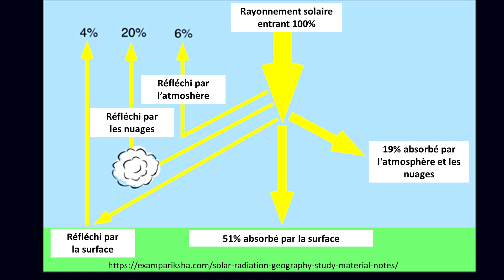Quel est le rôle de l'angle des feuilles du maïs sur sa performance?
Afin de capter le maximum de lumière par le feuillage, il existe deux types d’hybrides de maïs selon l’angle des feuilles. Francis Allard de Semences PRIDE explique dans cet épisode comment choisir celui qui convient le mieux à chacun de vos champs .

Les trois principales choses dont toute culture de maïs a besoin sont la lumière du soleil, l'eau et les nutriments.

Pour une plante, la lumière du soleil est importante, car elle permet la photosynthèse ce qui permet la production d'hydrates de carbone.
Du rayonnement solaire initial du soleil, seulement 51 % est absorbé à la surface de la Terre, 19 % est absorbé par l'atmosphère et les nuages et 30 % est réfléchi par la surface de la Terre, les nuages ou l'atmosphère. C’est donc important de comprendre où va notre lumière, car on devrait toujours s’assurer que cette lumière atteigne le maximum de feuillage possible. Chaque rayonnement solaire qui atteint la surface de l’entre rang est de l’énergie potentielle perdue.

 L'angle des feuilles d'une plante par rapport à sa tige est important, car il influence l'efficacité de la plante en matière de photosynthèse.
Afin de capter le maximum de cette lumière par le feuillage, il existe deux types d’hybrides de maïs au niveau de l’angle de la feuille par rapport à sa tige principale. Les hybrides qu’on appelle érigés (A) possèdent un angle faible de la feuille par rapport à la tige tandis que les hybrides qu’on appelle évasés (B) possèdent un angle élevé de la feuille par rapport à la tige.

Par contre, chaque architecture de feuillage que ce soit érigé ou évasé possède leurs avantages et inconvénients. Lorsque c’est le temps de choisir nos d’hybrides de maïs sur notre ferme, il est important de prendre ce facteur en considération.

Les hybrides qui ont une structure érigée ont tendance à avoir plus de potentiel de rendement et à produire des rendements plus élevés en raison de leur capacité à capter plus de lumière. Il capte plus de lumière en fin de saison par leur port étroit ce qui permet d’augmenter la population au champ et ainsi optimiser le rendement. Par contre, ils doivent manquer de rien en saison en termes de nutriment et en apport en eau. On devrait toujours mettre ce genre d’hybride dans nos meilleurs champs.

Les hybrides avec une structure de feuille plus évasée ont tendance à être plus défensifs, plus constants sur le rendement dans un champ plus difficile et résilients lors de condition de météo extrême. Ils tolèrent mieux les sécheresses, car la structure du feuillage réduit l’évaporation de l’eau à la surface du sol. Finalement, ils captent plus de lumière en début de saison et sont davantage combatifs sur les mauvaises herbes.

Sachez que les sélectionneurs sont toujours à la recherche de l’hybride parfait qui aurait un compromis des deux soit des feuilles évasées dans le bas du plant avec un port érigé dans le haut du plant. De cette façon, nous captons toujours le maximum de lumière tout au long de la saison.
Au final, lors de notre sélection d’hybrides à la ferme, il est important de bien varier le type d’architecture de feuillage dans chaque champ afin de tirer le maximum de rendement.
Visez plus haut!